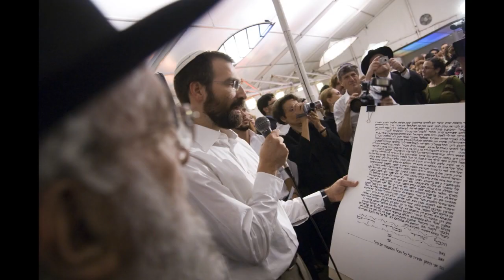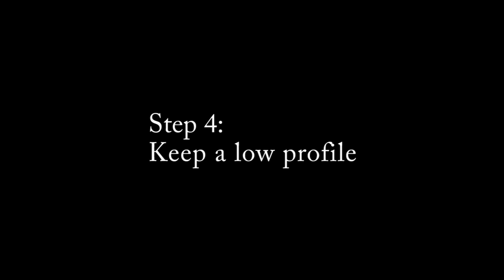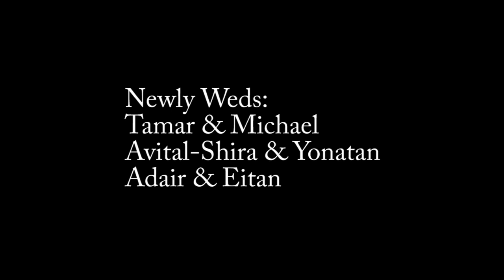How to Crash a Jewish Wedding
A step-by-step guide to crashing a Jewish wedding. It's allowed!